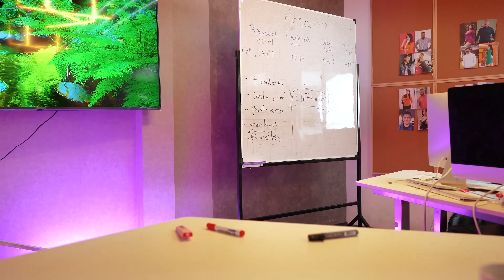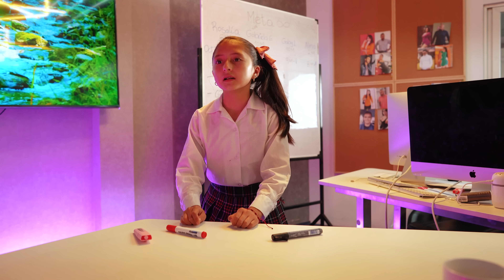Hermanas gemelas se volvieron rivales por el amor de un niño